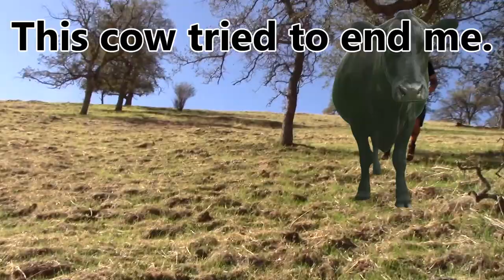This cow tried to end me.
In this video I tell the story of how one cow tried to end.  While riding my mountain bike along the Kern River Trail in California I was chased down a mountain by a cow that fell into my rear wheel sending me flying down the mountain like a human missile.  I broke my fall with my face leaving beaten up and battered.  It was an unexpected turn in what should have been a nice fall mountain bike ride in the canyon.  Due to the state of my face I had to cancel the motorcycle trip I had planned because I couldn't put a helmet on.  This was actually quite serious but i have made light of it.  Treat all animals as if they are unpredictable.  Watch the video to see everything that happened.